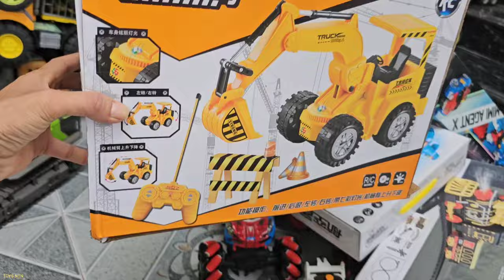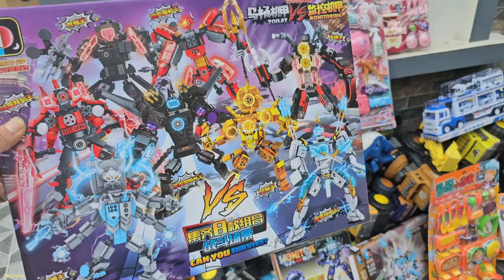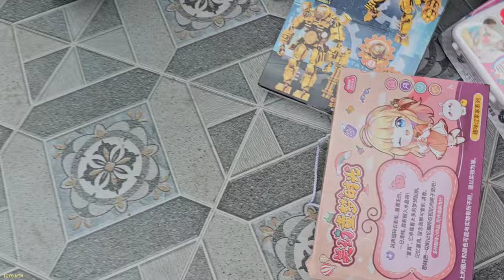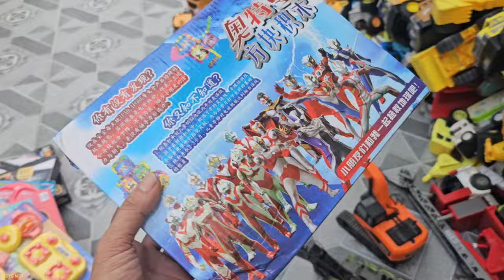Xe Cần Cẩu / Xe Tải Bự Khổng Lồ Tìm Nhiều Xe Đồ Chơi Mới / Ô Tô Máy Xúc / Xe Trộn Bê Bự